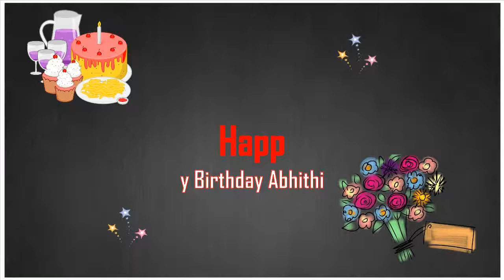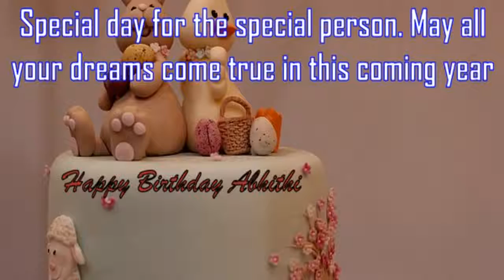Happy Birthday Abhithi Image Wishes✔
Happy Birthday Abhithi Images. Send Personalized happy birthday wishes to Abhithi in 1 min by visiting
GreetName has thousands of image templates to choose from based on gender, age, and relationship. Pick the best image template. Enter Your Name and click 'Generate Personalized Image' button. You can share Abhithi picture birthday wishes to any social network such as Facebook status, Whatsapp status, Instagram, Twitter, Google+, etc